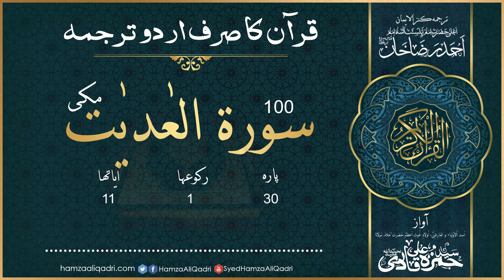100 Surah Al-Adiyat Only Urdu Translation (Complete) - Allama Syed Hamza Ali Qadri R.A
100 Surah Al-Adiyat
Kanzul Iman Only Urdu Translation (Complete)
Translation: Ala Hazrat Imam Ahmed Raza Khan Barelvi R.A
Voice: Hazrat Allama Syed Hamza Ali Qadri R.A

Please Donate For The Construction of Mazar Shareef Hazrat Allama Syed Hamza Ali Qadri R.A
92 Surah Al-Lail Only Urdu Translation (Complete) - Allama Syed Hamza Ali Qadri R.A